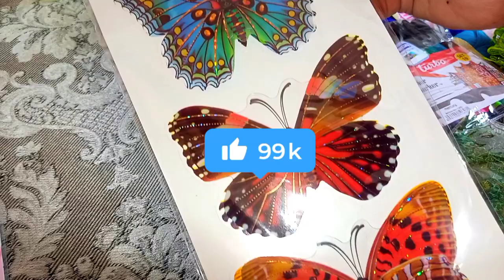A Huge Art and Crafts Stationery Haul😱👀 || Stationery Unboxing || Shopping Haul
A Huge Art and Crafts Stationery Haul😱👀 || Stationery Unboxing || Unique Craft Supplies